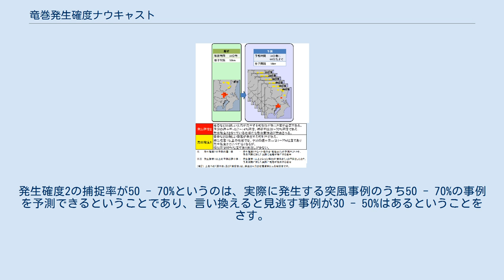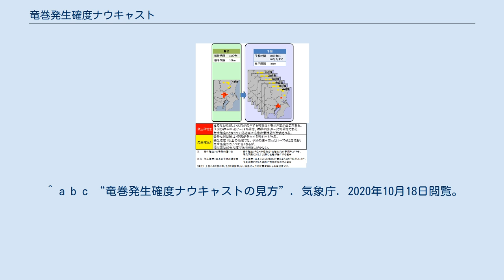竜巻発生確度ナウキャスト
竜巻発生確度ナウキャスト 竜巻発生確度ナウキャスト（たつまきはっせいかくどナウキャスト）とは、気象庁が発表する防災気象情報の1つである。
2008年3月に開始された竜巻注意情報に続き、2010年5月に開始された。
 竜巻などの突風は、規模が小さく、レーダーなどの観測機器で直接実体を捉えることができない。
そこで、竜巻発生確度ナウキャストでは、気象ドップラーレーダーなどから「竜巻が今にも発生する（または発生している）可能性の程度」を推定し、これを発生確度という用語で表す。
 竜巻発生確度ナウキャストは、竜巻の発生確度を10km格子単位で解析し、その1時間後（10 - 60分先）までの予測を行うもので、10分ごとに更新して提供する。
分布図形式の情報として防災機関などに提供するほか、気象庁ホームページでも提供される。
また、民間事業者による携帯コンテンツサービスも準備されており、屋外活動での利用も可能になる。
 ナウキャストには「発生確度2」と「発生確度1」があり、発生確度2となった地域で竜巻などの激しい突風が発生する可能性（予測の適中率）は、7 - 14%となる。
発生確度2は竜巻注意情報の発表に繋がることから、できるだけ絞り込んだ予測としているため、発生確度1に比べて予測の適中率が高い反面、見逃し（予測できない突風事例）が多くなる。
発生確度2の捕捉率が50 - 70%というのは、実際に発生する突風事例のうち50 - 70%の事例を予測できるということであり、言い換えると見逃す事例が30 - 50%はあるということをさす。
発生確度1は、発生確度2で見逃す事例を補うように設定しており、広がりや出現する回数が多くなる。
このため、発生確度1以上の地域では、見逃しが少ない反面、予測の適中率は1 - 7%と低くなる。
発生確度1以上の捕捉率は80%程度で、言い換えると見逃す突風事例は20%程度となり、発生確度2よりも少なくなる。
 竜巻発生確度ナウキャストで20分後の予測までに発生確度2がかかる地域に竜巻注意情報が発表される。
竜巻注意情報の発表後も状況は刻々と変化するため、注意が必要な地域の詳細や今後の経過は、10分毎に提供される竜巻発生確度ナウキャストで確認するという利用が効果的である。
 竜巻などの激しい突風が発生する可能性があるため、急な突風の発生に対する注意が必要となる。
発生確度2が現れている県等には、竜巻注意情報も発表される。
竜巻などの激しい突風は積乱雲の下で発生する。
次のように発達した積乱雲が近づく兆しがある場合には、頑丈な建物内に移動するなど身の安全確保に努める必要がある。
以下のような状況になると、竜巻の発生源である積乱雲が接近している恐れがある。
 発生確度2よりは低いが、竜巻などの激しい突風が発生する可能性が高い状況。
発生確度1は発生確度2に比べて頻繁に現れるため、空振りも多くなるが、竜巻などの激しい突風の発生を見逃すことが少ない情報である。
突風による影響が大きい作業や行事を行う場合には、発生確度1にも十分留意しなければならない。
 なお、発生確度1と発生確度2の違いは竜巻などの激しい突風が発生する可能性の程度の違いを表現したものであり、発生するまでの時間的な切迫度を示したものではない。
発生確度1も、竜巻などの激しい突風が今にも発生しやすい気象状況になっていることに違いはない。
 ^ 瀧下洋一. “竜巻発生確度ナウキャストの提供開始 (pdf)”. 日本気象学会機関誌「天気」. 日本気象学会. 2021年4月23日閲覧。
 ^ a b c d “竜巻発生確度ナウキャストとは”. 気象庁. 2020年10月18日閲覧。
 ^ “竜巻注意情報との関係”. 気象庁. 2020年10月18日閲覧。
 ^ a b c “竜巻発生確度ナウキャストの見方”. 気象庁. 2020年10月18日閲覧。